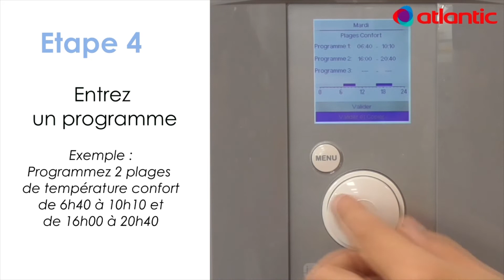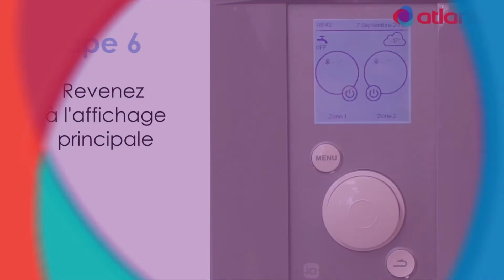Comment créer un programme horaire sur l’Alféa Extensa A.I. ? Atlantic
Notre expert vous explique comment programmer, jour par jour, le chauffage de votre Pompe à Chaleur Atlantic Alféa Extensa A.I.